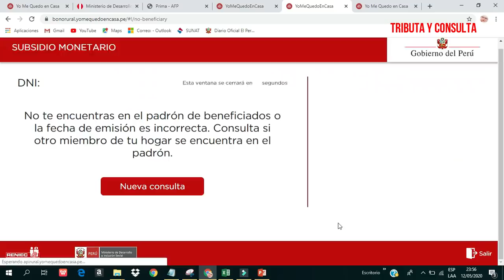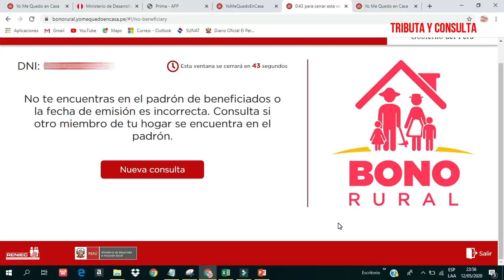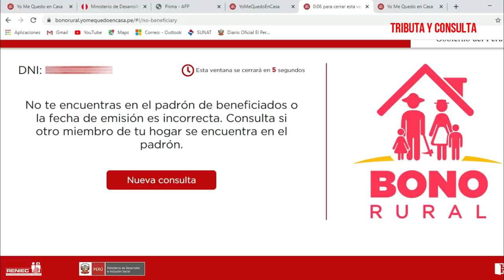BONO RURAL S/760| LINK DE CONSULTA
Ya está disponible la plataforma de consulta del BONO RURAL, ingresa y verifica si eres beneficiario de este bono.

Es preciso indicar que aún no está disponible la plataforma de consulta del Bono Familiar Universal.